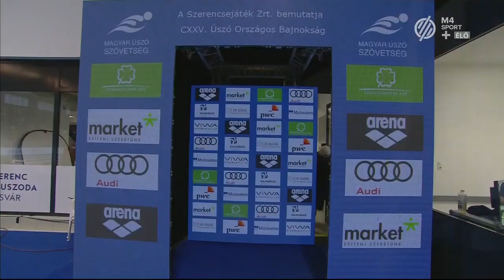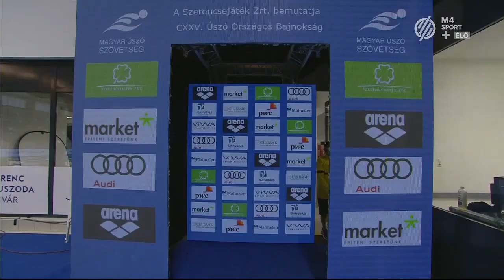2023 Kaposvár Hungarian Nationals - 100m butterfly (Milak 50"80)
50"80. Well done Kristof!